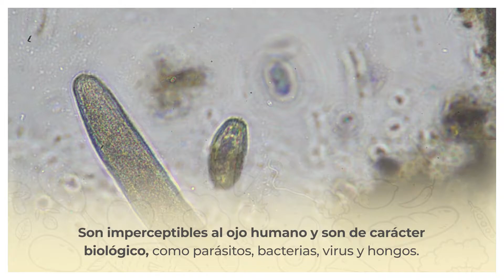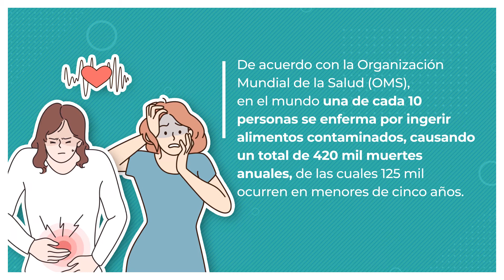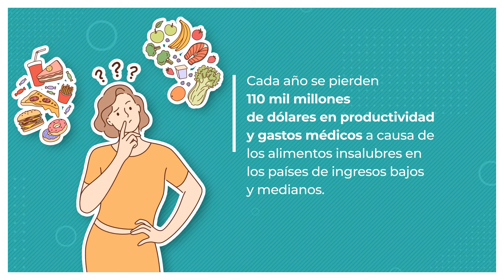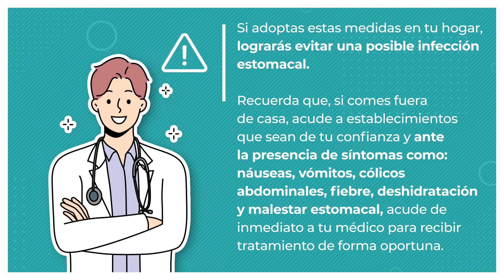07 de Junio | Día Mundial de la Inocuidad de los Alimentos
La InocuidadAlimentaria garantiza seguridad desde la producción, cosecha, procesamiento, almacenamiento y distribución hasta la preparación y el consumo de los alimentos.